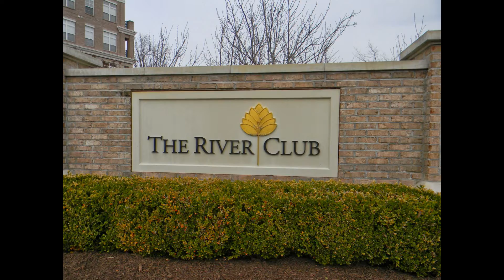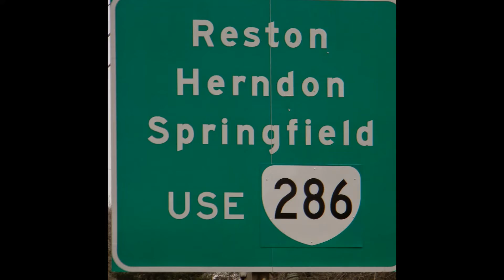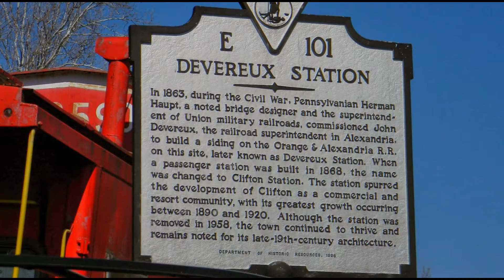Search townhomes for sale in Northern VA | Virginia, Prince William, Fairfax, VA.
Northern Virginia homes for sale. Search Fairfax County & Prince William County Va listings of homes, including photos and property details. Or talk with one of our industry experts about real estate, home inspection, property appraisal, mortgage financing or home owners insurance.